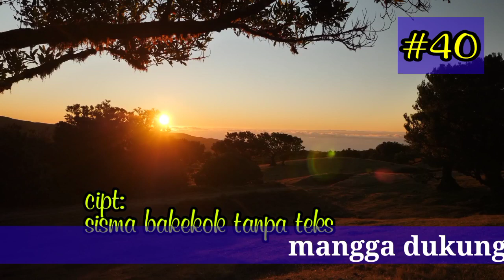Dongeng Sunda si Madun si Hitut Sakti part-40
dongeng Sunda ciptaan :Sisma bakekok